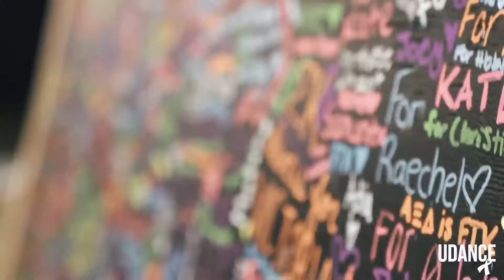Fall Promo | UDance 2022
We're back and better than ever. Home is wherever UDance is. JOIN US!

Song: "Home" (Edith Whiskers)